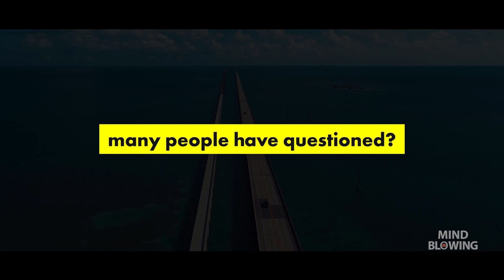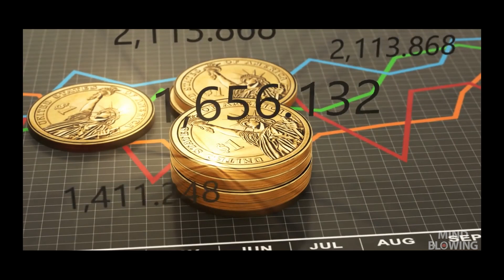Russian's Insane Roadway Megaproject to United States | Bering Strait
A possible bridge or tunnel known as a Bering Strait crossing would connect the Seward Peninsula in Alaska with the Chukotka Peninsula in Russia over the relatively shallow and narrow Bering Strait. The bridge would provide a link between Eurasia and the Americas.

The Bering Strait might be crossed by a bridge or tunnel thanks to the two Diomede Islands that are situated in between the peninsulas.

The idea of bridging the Bering Strait has been floated by a variety of people and media sources. The titles "The Intercontinental Peace Bridge" and "Eurasia-America Transport Link" have both been used for them. The "America-Asian Peace Tunnel" and "TKM-World Link" are examples of tunnel names. Press was informed by Russian government representatives in April 2007 that the Russian government would support a consortium of corporations' US$65 billion proposal to construct a tunnel through the Bering Strait.